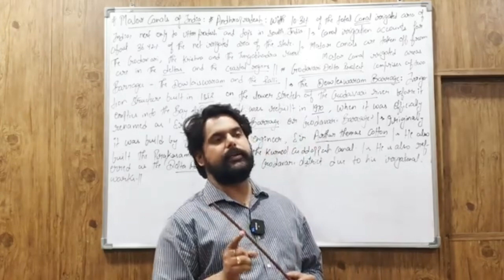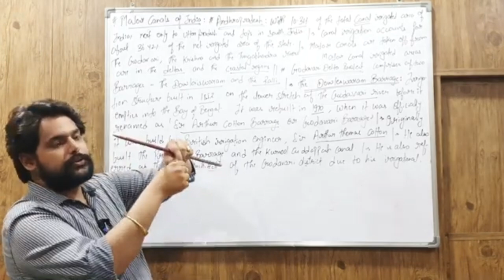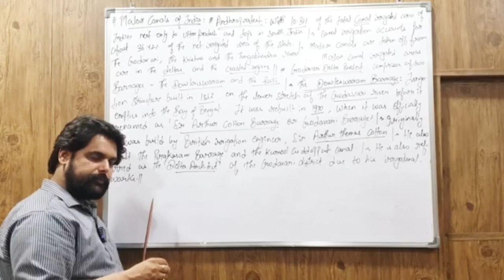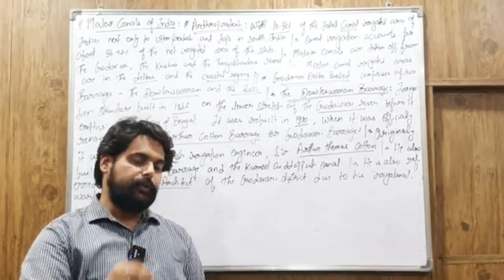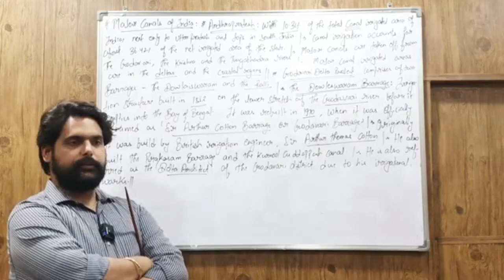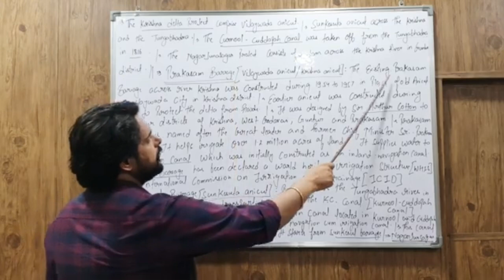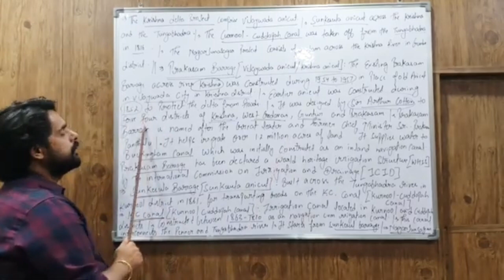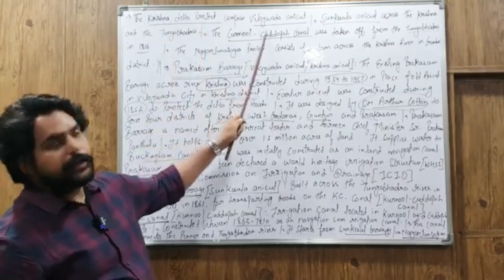IAS PCS: Economic Geography: INDIA: LECTURE-39: Irrigation(8): Major Canals of India (C)